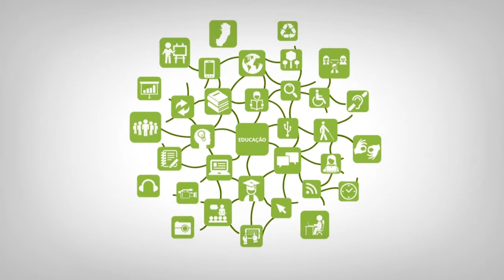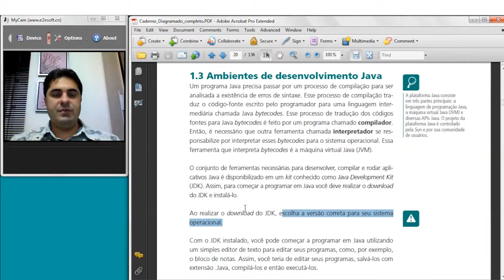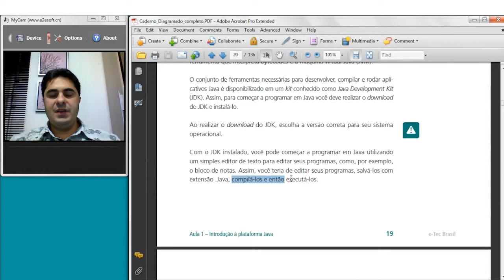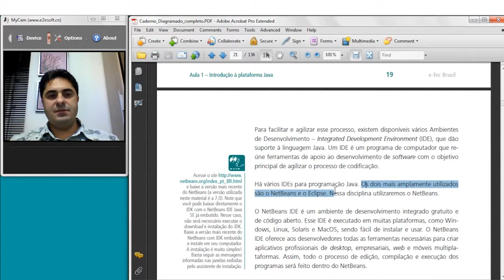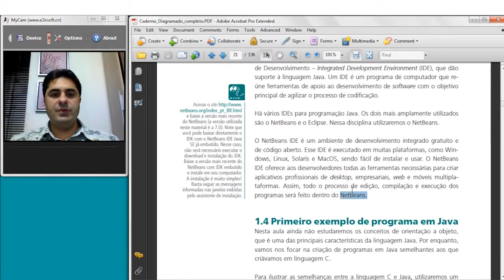Web Aula Assíncrona - 1.3 Ambientes de Desenvolvimento Java